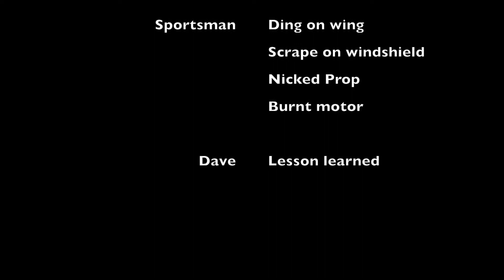Auto Land Fail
Auto landing feature on Sportsman S+ took a glide path right through a tree. Couldn't pull up in time.